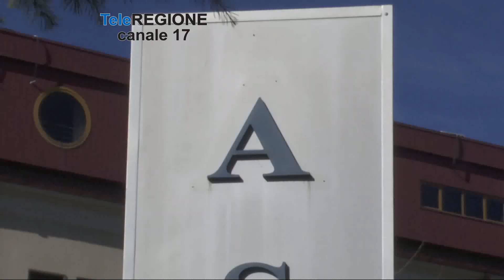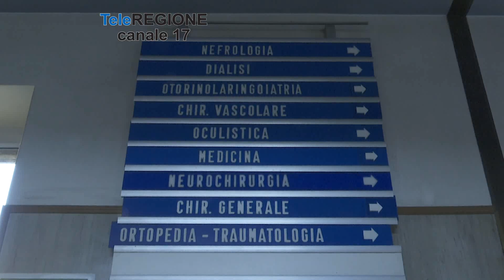Il M5S insiste: si rimuova Florenzano - 12/01/2023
Servizi TG | Il M5S insiste: si rimuova Florenzano | 12/1/2023